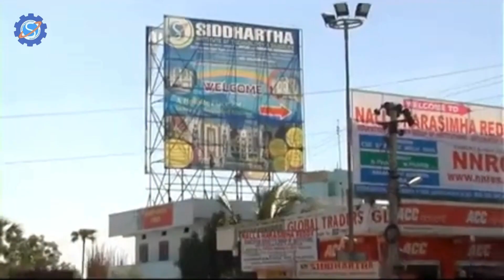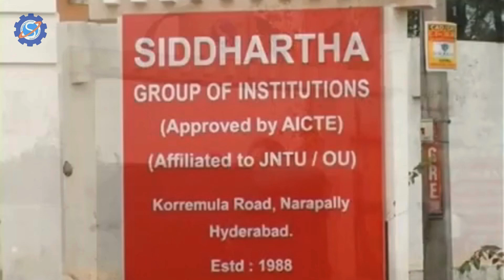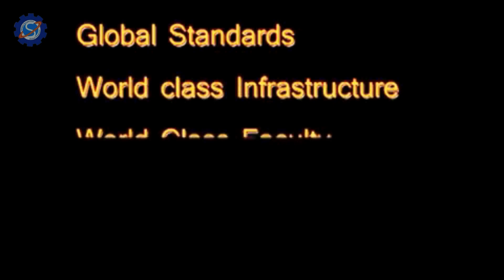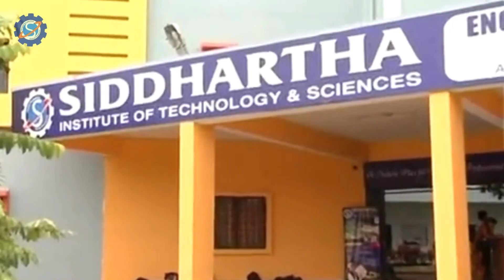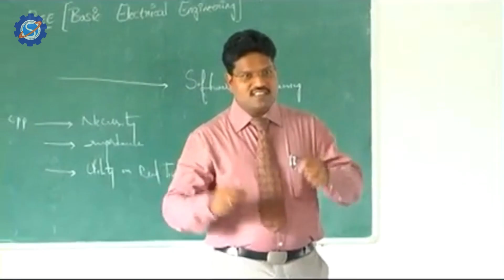Siddhartha Institute of Technology & Sciences: Honest Review & Campus Tour!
🎓 Siddhartha Institute of Technology & Sciences – Full College Review | Campus, Courses & Placements

📍 Thinking about joining Siddhartha Institute of Technology & Sciences (SITS)? This 14-minute video gives you a complete review of the college, including:

✅ Campus Tour – Classrooms, labs, library & facilities 🏫
✅ Courses Offered – Engineering & management programs 📚
✅ Placements – 100% job placement guarantee 💼
✅ Student Life – Clubs, sports & events 🎉
✅ Hostel & Canteen – Food, accommodation & security 🍽🏠

🔍 College Highlights:

Established in 2001, one of Hyderabad’s leading engineering colleges
ISO-certified with top-quality education & infrastructure
Strong faculty & leadership, led by Chairman Jagadish & Dr. Gopal
Ranked among the top 20 colleges for education & placements
📌 Timestamps for Quick Navigation:
00:00 -- intro
00:34 – About the College 🏛
02:21 – Courses & Academics 📚
04:40 – Infrastructure & Campus Tour 🏫
07:01 – Labs, Library & Facilities 🔬
09:19 – Student Life & Extracurriculars 🎭
11:38 – Placements & Career Support 💼

🎓 Students looking for top engineering colleges in Hyderabad
👨‍👩‍👧 Parents researching the best colleges for their children
💼 Job seekers interested in placement opportunities